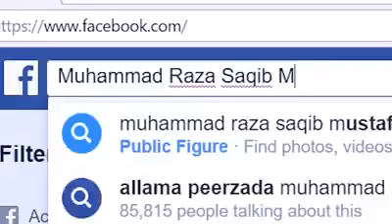{🌹Pir Saqib Raza Mustafai🌹}